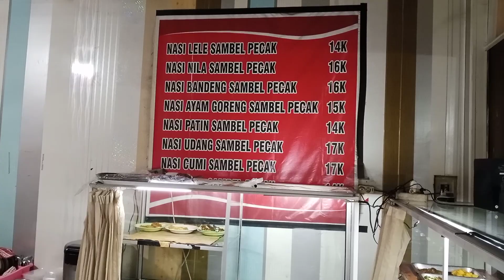review princess spesial nasgor-banyuanyar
available in GrabFood
jalan Letjen Suprapto no 92